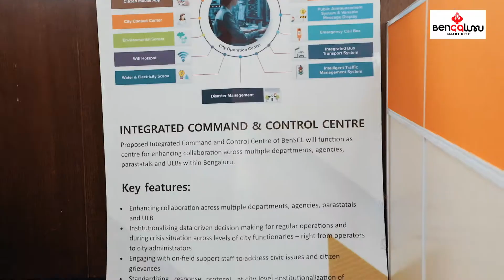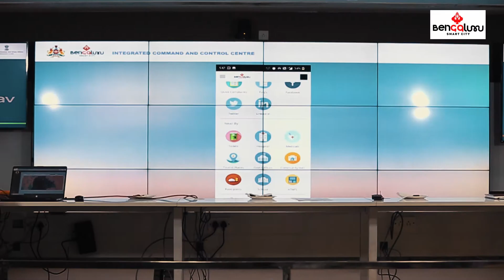Bengaluru-Azadi ka Amrit Mahothsave *ICCC-Freedom Through Technology*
Azadi Ka Amrit Mahotsav is an initiative of the Government of India to celebrate and commemorate 75 years of progressive India and the glorious history of its people, culture and achievements. This Mahotsav is dedicated to the people of India who have not only been instrumental in bringing India thus far in its evolutionary journey but also hold within them the power and potential to enable Prime Minister’s vision of activating India 2.0, fuelled by the spirit of Atmanirbhar Bharat.